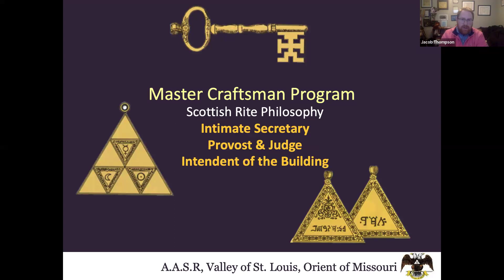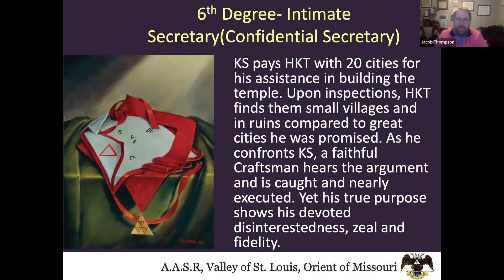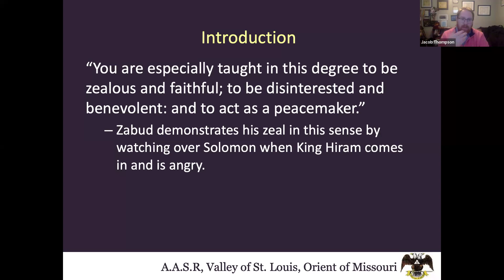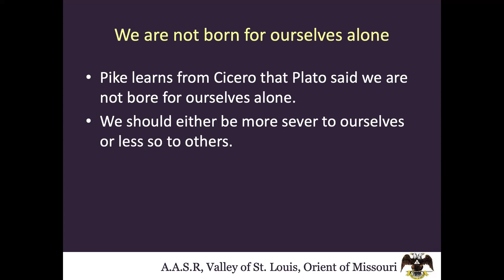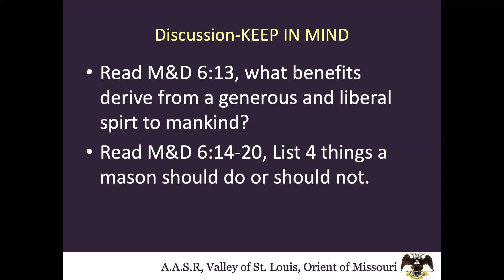MC: Philosophy- Intimate Secretary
Join our Headmaster, Hon. Jacob Thompson, as he discusses the 6th Degree and Master Craftsman Philosophy- Section #3, Part #1,  Intimate Secretary